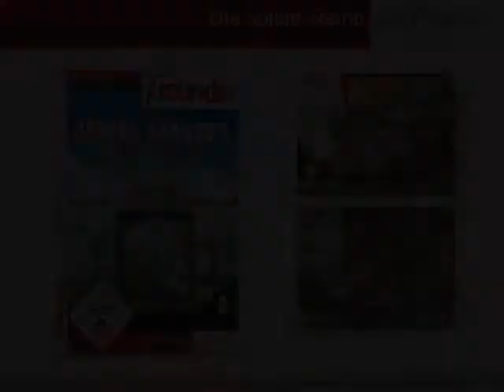Jewel Master Jade Dynastie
Sechseck-Kombinier-Spiel

Das Reich der Mitte! Tausende von Jahren chinesischer Kultur haben eine faszinierende Mythologie, geheimnisvolle Kultstätten und Reichtümer von unschätzbarem Wert hervorgebracht. Folgen Sie den Spuren mächtiger Gottheiten und legendärer Herrscher und begeben Sie sich auf die Suche nach dem Elixier des Lebens!

Suchen Sie auf dem Spielfeld nach Reihen gleichfarbiger Edelsteine und lösen Sie sie per Mausklick auf. Was zu Beginn noch recht einfach erscheint, entwickelt sich schon bald zu einer kniffligen Herausforderung, denn die Zeit drängt! Darüber hinaus müssen Sie sich anspruchsvollen Bonusaufgaben stellen, durch deren Lösung Sie Ihren Reichtum weiter vermehren können!

•Fortsetzung der beliebten Jewel-Master-Reihe
•Über 100 spannende Levels
•Enthält aufregende Bonus-Spiele
•Einfacher Einstieg für Anfänger, Steuerung per Maus
•Für zwischendurch oder stundenlangen Spielspaß